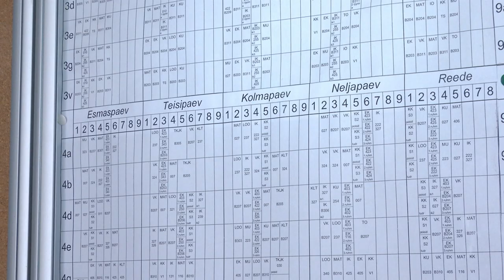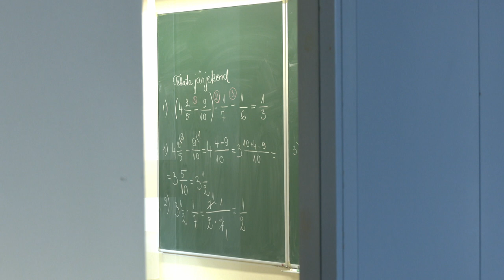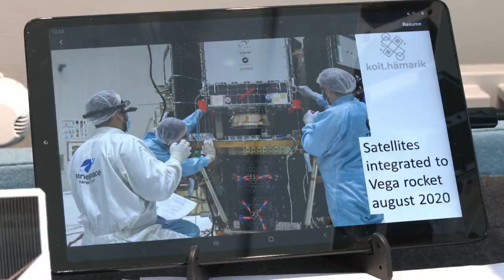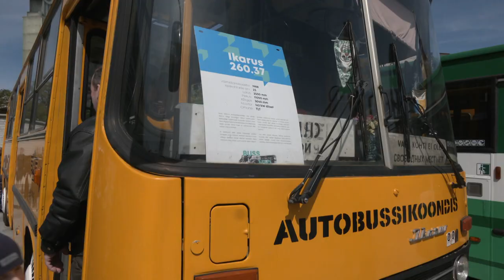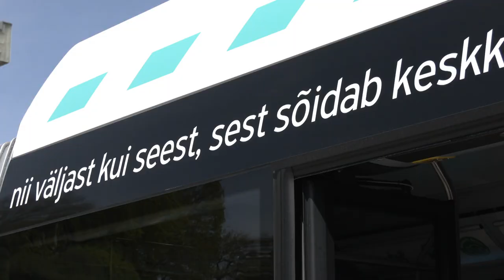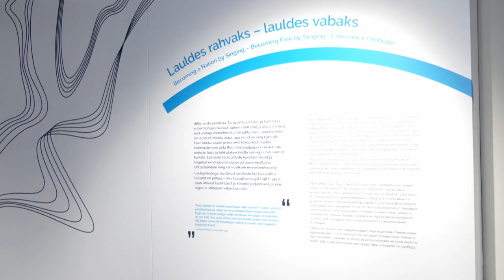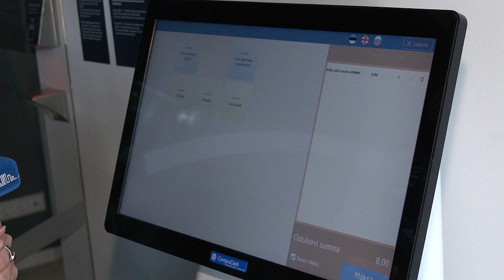23.05.2022 - Tallinna uudised